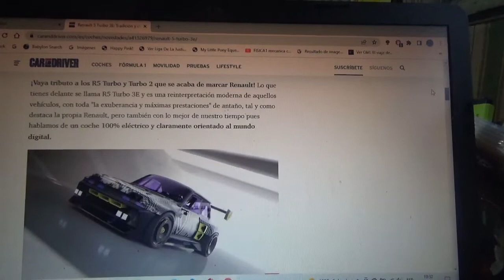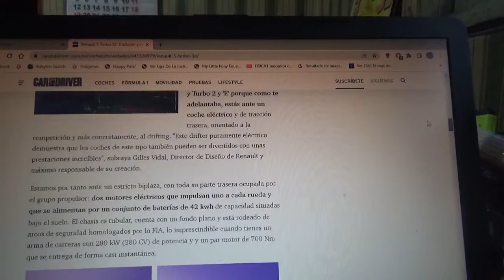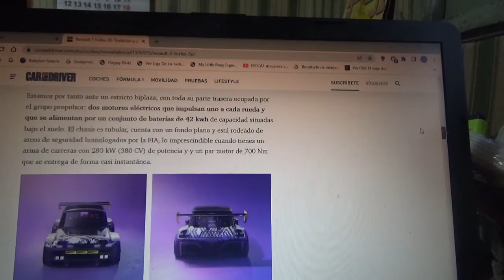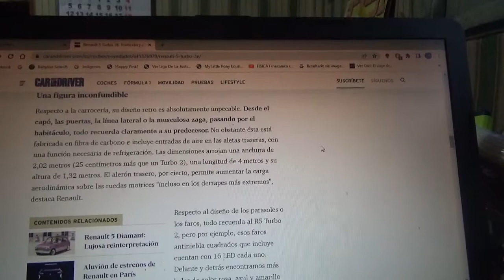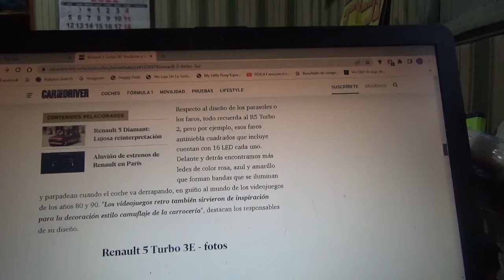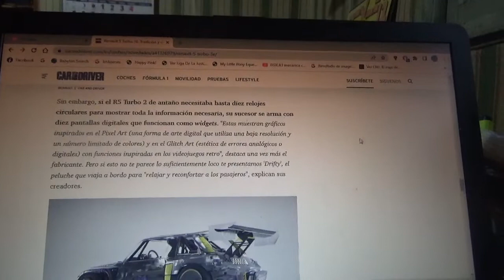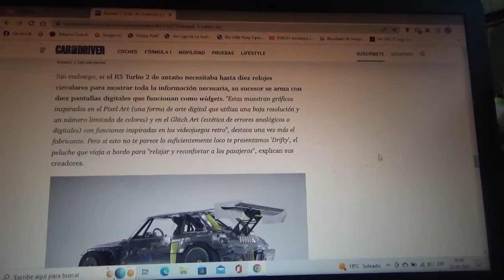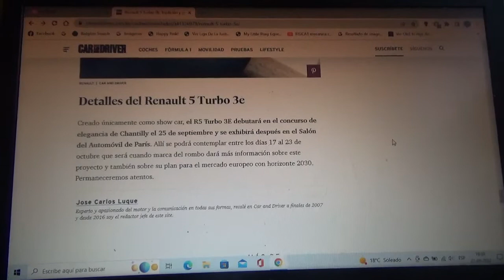Renault 5 Turbo 3E información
En este vídeo les explico sobre este show car especializado para drifting totalmente eléctrico que posee un diseño inspirado en su versión clásica y el cual rinde honores a los 50 años de existencia del famoso modelo Renault 5 de los años 1970